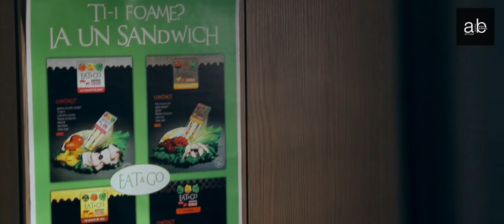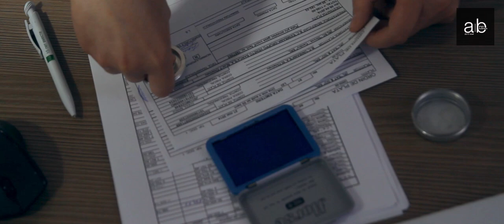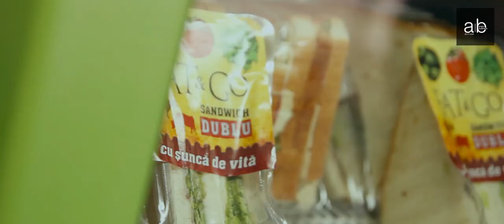Rezultate COACHING - Maxim Turcan - AngryBusiness